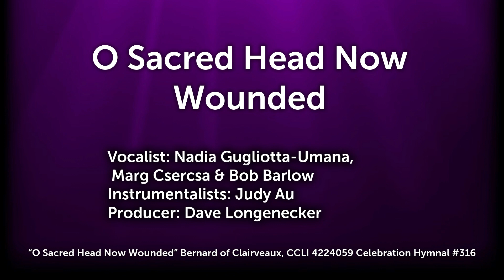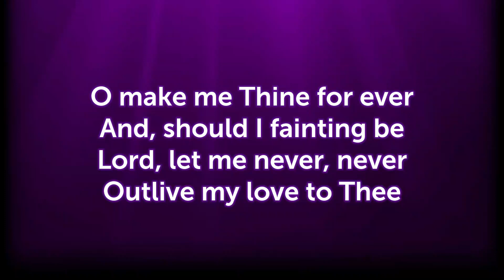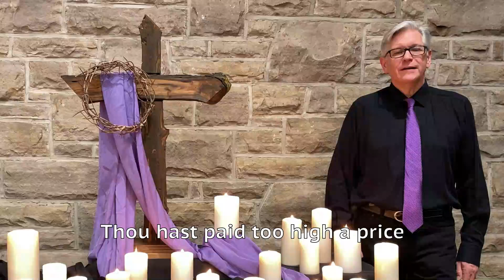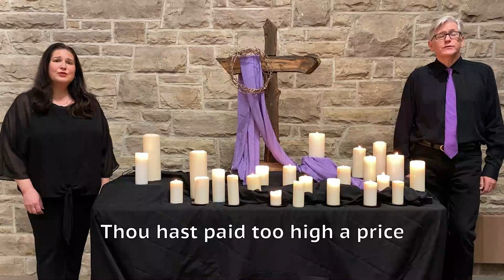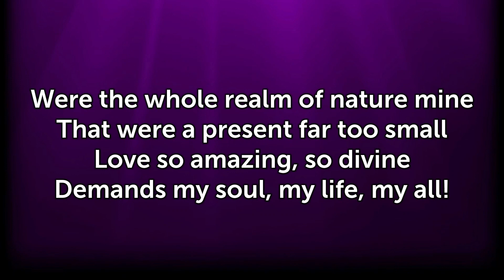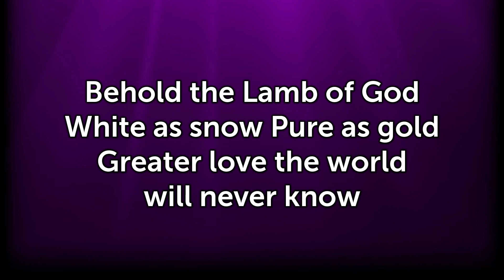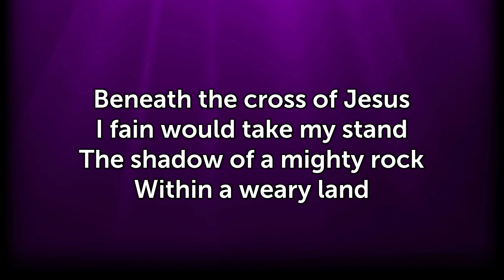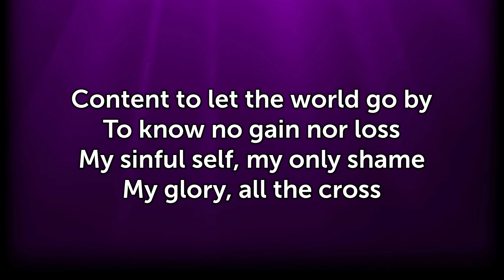IBC Livestream Service - Good Friday -The Wonder of the Cross (Apr 2, 2021)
Sermon Title: Good Friday -The Wonder of the Cross